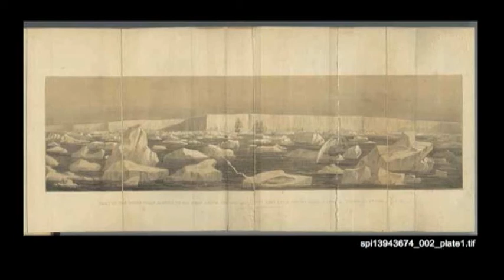Quest for the South Magnetic Pole - curator Lindl Lawton (South Australian Maritime Museum)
For over 150 years, explorers risked their lives in one of the planet's most hostile environments to plant a flag at a shifting point on the Earth's surface. It was Australian scientist Dr Charlie Barton who finally came closest to reaching the South Magnetic Pole in 2000. This exhibition investigates the history and science of magnetism, and documents the extreme conditions endured by these daring polar adventurers. Join curator Lindl Lawton (South Australian Maritime Museum) for an introduction to the exhibition and hear from Dr Charles Barton, south magnetic pole explorer from the Research School of Earth Sciences at the ANU.